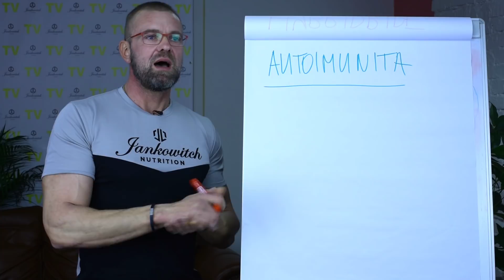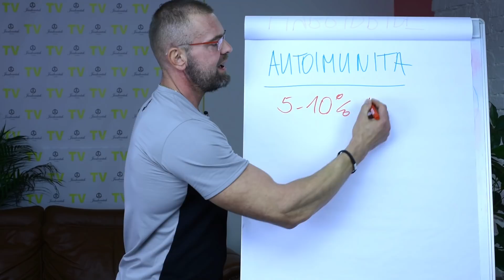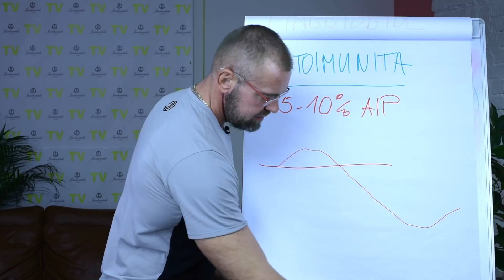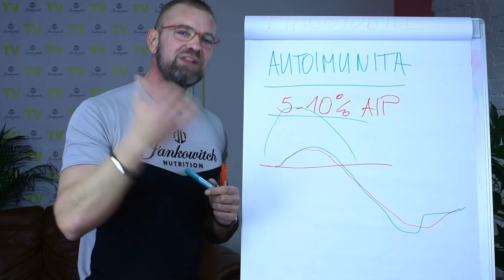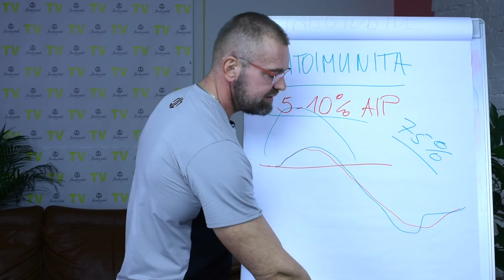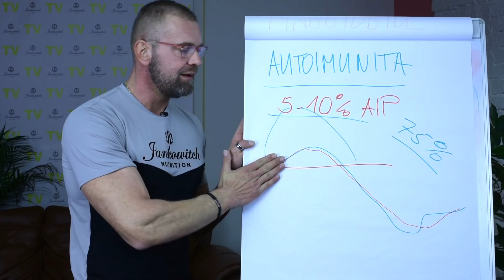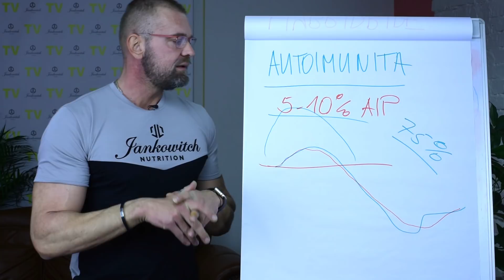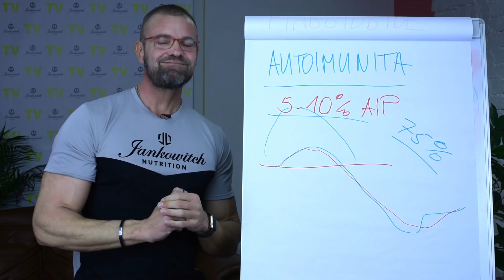CHLORELA A JEJ NEVHODNOSŤ 🔴 Jankowitch © 2018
🔴 Aké potraviny sú pre teba nevhodné ?

Upozornenie: Uvedené informácie majú len informatívny charakter a sú vyjadrením osobného názoru autora. Informácie ohladom zdravia konzultujte výhradne so svojím lekárom.